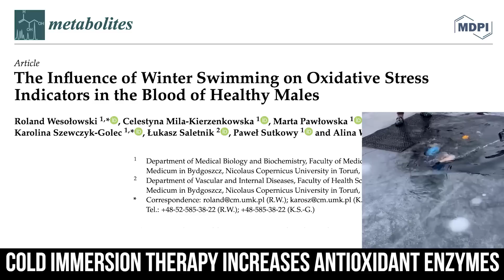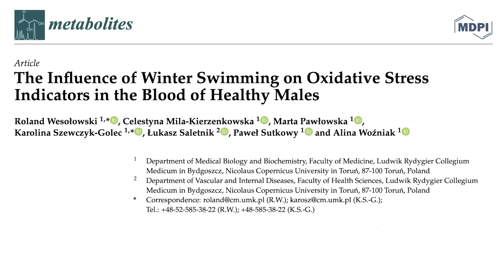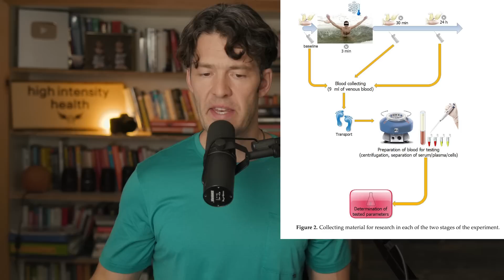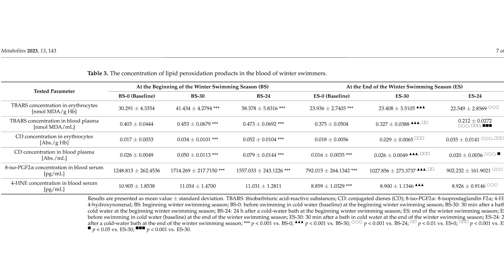Cold Exposure Boosts Glutathione, New Study Finds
Cold exposure raises levels of antioxidant enzymes, a new human study found.

Belly Fat Effect Book

Show Notes

Show Notes